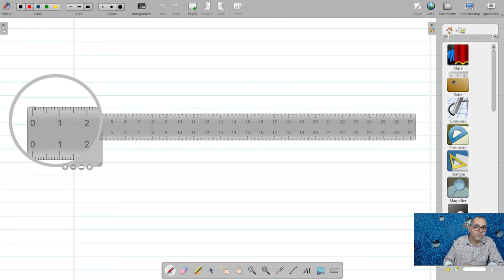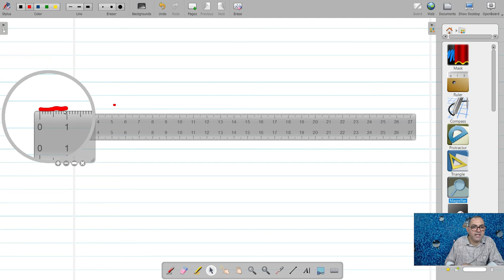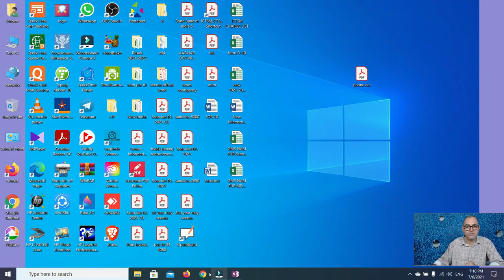VIKAS SIR KI MATH CLASS I class vi maths chapter 1 I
THIS VIDEO IS FOR CLASS VI STUDENTS. THIS IS A VERY BASIC VIDEO.
THIS VIDEO IS NOT FOR PROFESSIONALS . NAME OF CHANNEL IS   I VIKAS SIR KI MATH CLASS I. THIS CHANNEL IS TO HELP STUDENTS WHO CAN NOT PAY FOR EDUCATION.
Introduction - Knowing Our Numbers - Chapter 1 - Class 6th Maths
Chapter 1 Knowing Our Numbers - Maths Class 6
Class 6 Maths | Chapter 1 – Knowing our Numbers | CBSE | NCERT |

Class 6 Maths Chapter 1 (Part 1) Hindi Medium
ncert class 6 maths chapter 1 | class 6th maths chapter 1 | class 6 maths chapter 1 | 6 class math
class 6th Maths Hindi medium Ncert
VIDEOS RELATED TO THIS CHAPTER
VIKAS SIR KI MATH CLASS Video 1 II COUNTING BOTH IN HINDI AND ENGLISH II

VIDEO 2 ROMAN GINTI

# II VIKAS SIR KI MATH CLASS II VIDEO 3 INDIAN SYSTEM OF NUMERATION PAART-1

# VIKAS SIR KI MATH CLASS (INDIAN SYSTEM OF NUMERATION) VIDEO-3

FOR MATHS COACHING FROM CLASS VI ONWARD FOR CBSE CLASSES